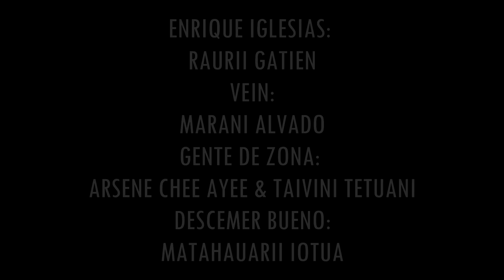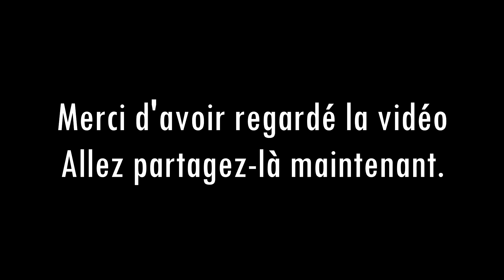Bailando Tahiti (The Infrantry Remix)